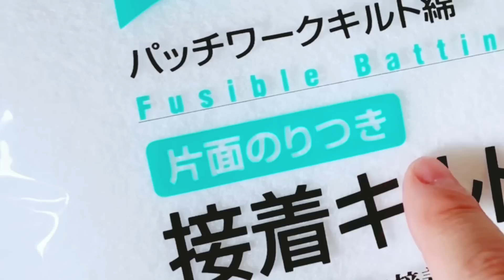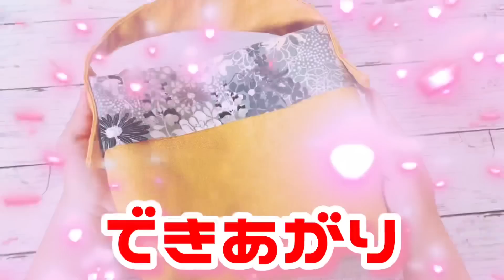簡単に作れる！ ワンハンドルバッグの作り方 ※キルト芯を接着芯に変更しても作れます Cute tote bag DIY 直線縫いのみ はじめてさんにもオススメ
こんにちは、うさんこです！以前もこの形を作りましたが、サイズなどを見直してちょっとリニューアルしました。かわいくて愛用しているバッグの形のひとつです😊

柄の部分はmodafabrics のものです
モダさんの布はおしゃれなものが多くて好きです😆
こちらはかんだ手芸さんで購入しました。
ネットでは同じのないかもしれません😅
種類は豊富なので、いろいろ見てみてください！

金具なし 直線縫いのみ ふんわりさらり お出かけバッグ作ったよ（作り方） How to make a one handle bag 如何制作一个简单的包

花柄といえばティルダもあります
ティルダのはぎれを使ったのこちらも😁
はぎれの形を活かして作る　くるくる巻きのポーチ（小物入れ）※ファスナーや金具は使いません　easy sewing DIY  余り布も集めるとかわいい　初心者さんにもオススメできるカンタンさ！はぎれ活用

はぎれを使っていろいろ作っています💁‍♀️

ミミを使ったバッグ
布のミミを集めて作ろう！　これからは捨てません　集め方のポイントもあり　ポシェットにもなるポーチ作り方（ざっくり説明）　How to sew a shoulder bag  ※今回は購入しました

使用した生地はコットン&スティールです↓
同じ柄のものはありませんが、たくさんかわいい柄があります

はぎれの形を活かして作る　簡単キーホルダーの作り方　fabric scraps カバンに付けるとかわいいですよ！布ペンも登場

方眼定規

使用ミシン